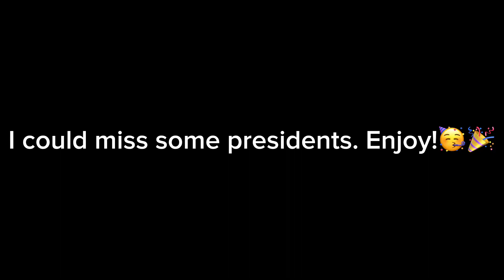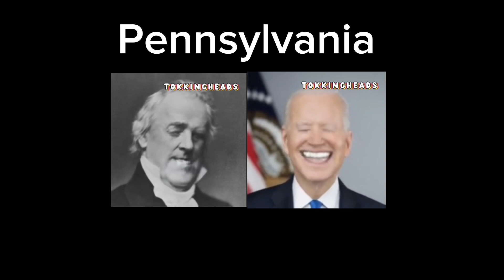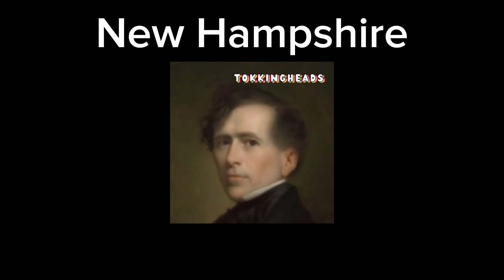US presidents sing random songs based on what state they were born in